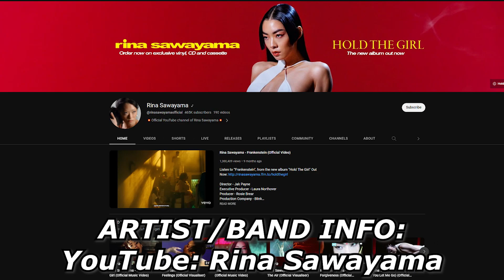SP PATRONS ユヨウ | Rina Sawayama - Who's Gonna Save U Now?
Sup Shredders! This is an SP PATRONS custom monthly music review, that I made for ユヨウ. It's for "Who's Gonna Save U Now?", by Rina Sawayama. Thanks to ユヨウ for their request - hopefully, you enjoy the video!

TIMESTAMPS:
0:00 Intro
0:25 Listening
7:11 Conclusion